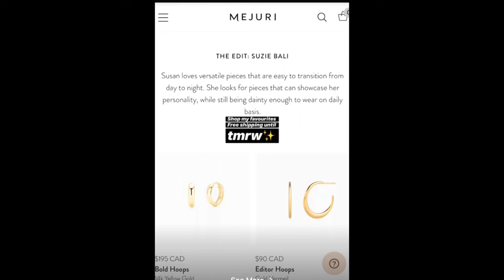MY ENTIRE MEJURI JEWELRY COLLECTION | Huge Mejuri Review & My Mejuri Fine Crew Story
In this video I talk about my journey working with Mejuri and what it’s like to be part of the Mejuri Fine Crew. I’m also going to review my ENTIRE Mejuri jewelry collection. Hope you enjoy!

Mejuri Mini Lotus Bracelet (14k Yellow Gold, White Sapphire): Sold Out

Mejuri Curve Link Earrings: Sold Out

Mejuri x Frame Les Chain Earrings: Sold Out

This video is about: mejuri,mejuri jewelry,jewelry,mejuri review,mejuri discount,jewelry collection,mejuri collection,mejuri haul,everyday jewelry, mejuri discount code,Mejuri promo code,jewellery collection,jewelry collection 2022,jewellery collection 2022,mejuri jewellery collection,Mejuri coupon code, my jewelry collection, gold jewellery collection,jewelry collection gold, Jewelry trends,jewelry trends 2022, 2022 jewelry trends